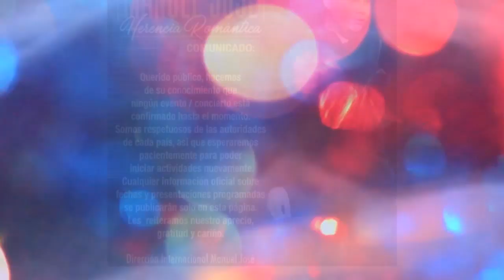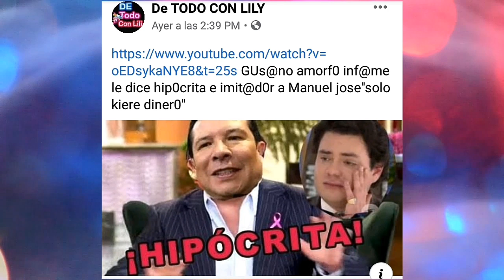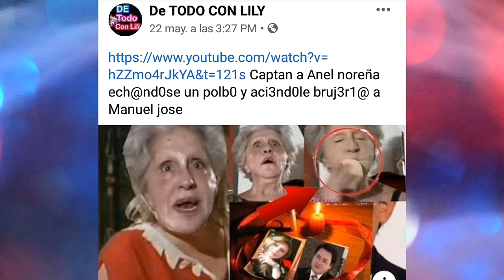Manuel Jose lanza un nuevo comunicado en las redes sólo dice la verdad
LINDURAS!! UNANSE A MI PAGINA DE TODO CON LILY CHISMES Y TENDENCIAS DEL ESPECTACULO!! NOTICIAS DE MANUEL JOSE